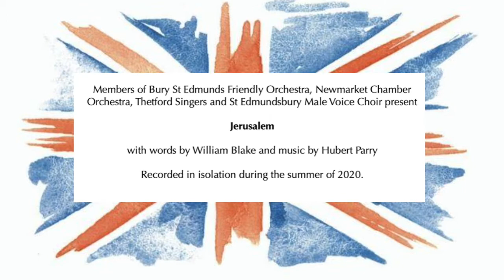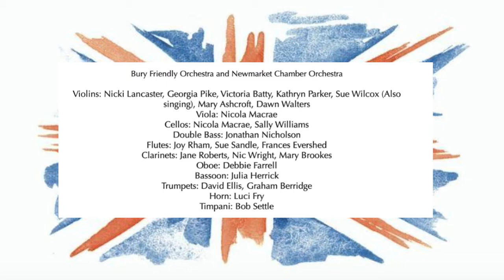Jerusalem Video FINAL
A collaboration between Bury St Edmunds Friendly Orchestra, Newmarket Chamber Orchestra, Thetford Singers and St Edmundsbury Male Voice Choir.
Recorded in Summer 2020 during the Coronavirus pandemic.